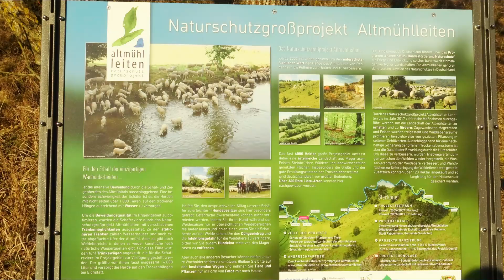Viel Interessantes bei Hagenacker Zugsichtungen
T R A N S L A T O R

Am 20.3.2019 war es mal wieder so weit.
Sebastian und mich zog es ins Altmühltal, erst nach Breitenfurt und dann ein kleines Stück weiter nach Hagenacker zur Zugsichtung.
In Hagenacker überraschten uns 2 ganz besondere Loks. Mehr wird nich verraten.
Sebastian waren schöne Sichtungsstellen bekannt, von denen aus wir mehrere Perspekiven für unsere  Fotos und Kameras hatten.
Laßt euch überraschen was uns an diesem Nachmittag so alles vor die Linse kam.
Viel Spaß wünscht    wheely04

Mein besonderer Dank geht natürlich auch dieses Mal an Sebastian, dessen Fotos ich für dieses Video verwenden darf.